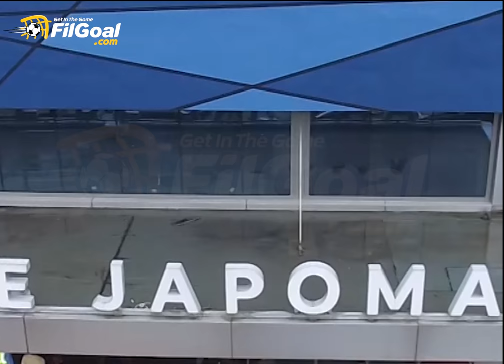جولة في ملعب جابوما الذي سيستضيف مواجهة مصر وكوت ديفوار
▪اثار الجدل في ظل سوء الأرضية و معاناة اللاعبين أثناء اللعب عليه 🏟💥
▪استضاف 5 مباريات في كأس الأمم الإفريقية ومقرر أن يستضيف مباراة أخرى في ربع النهائي وكذلك في نصف النهائي
▪إليكم جولة في ملعب جابوما الذي سيستضيف مواجهة مصر وكوت ديفوار 🇪🇬🇨🇮